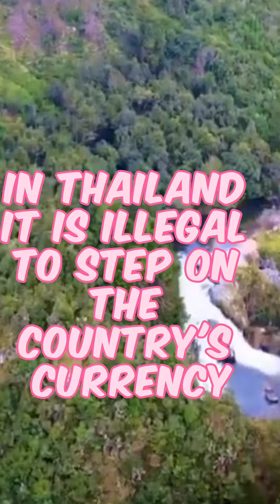Weird laws Part 5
Welcome to this video about weird laws that still exist in certain parts of the world. From banning the use of a particular color car to restricting the number of chickens you can own, some laws may seem bizarre or even ridiculous.

Did you know that in some places, it's illegal to walk an alligator on a leash, or to tie a giraffe to a telephone pole? And if you're a woman, you may not be allowed to wear high heels in certain areas, or even to drive a car without your husband's permission.

There are also some laws related to food that might surprise you, such as it being illegal to serve cherry pie with ice cream on Sundays, or to eat fried chicken with a knife and fork. And if you're a fan of chewing gum, you might want to think twice before packing it in your suitcase, as it's banned in some locations.

While some of these laws may seem strange, they often have historical or cultural roots that explain their existence. So, whether you find them amusing or baffling, these weird laws serve as a reminder of the diversity and quirks of our world.